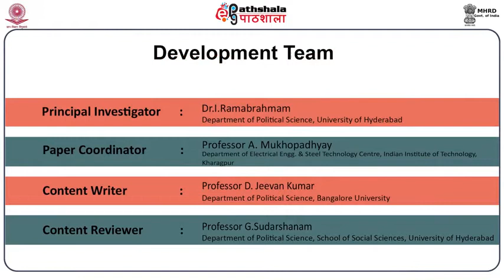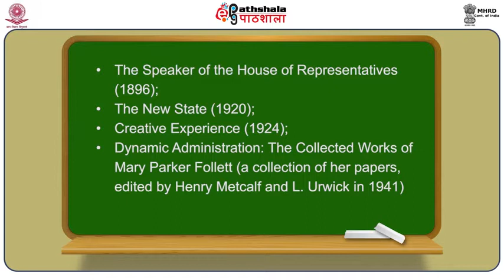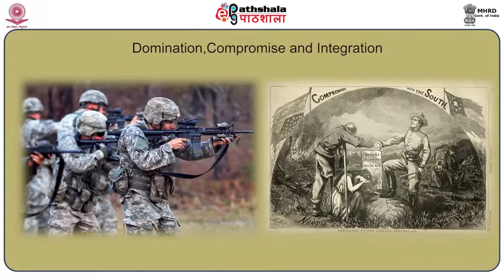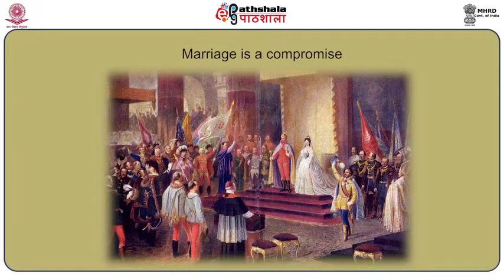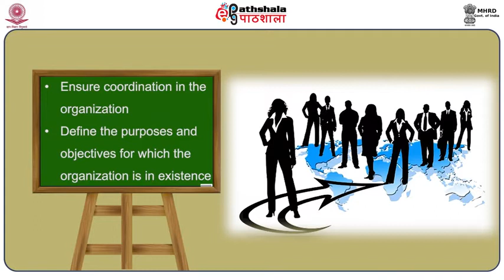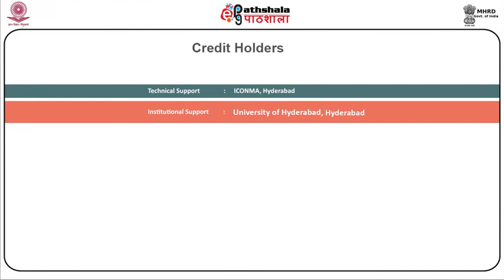M-07.Mary Parker Foyatt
Public Administration P-02. Administrative thinkers